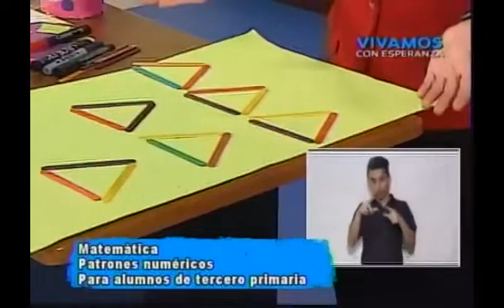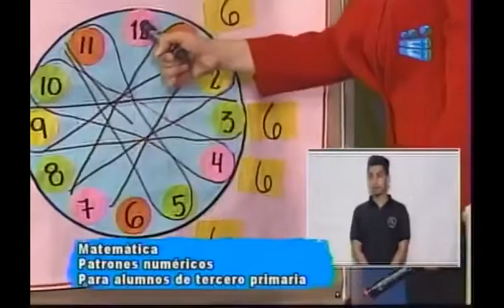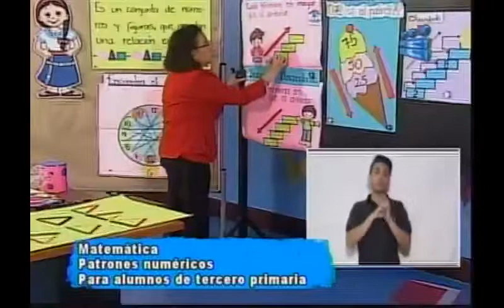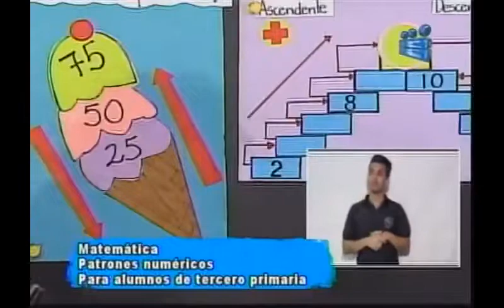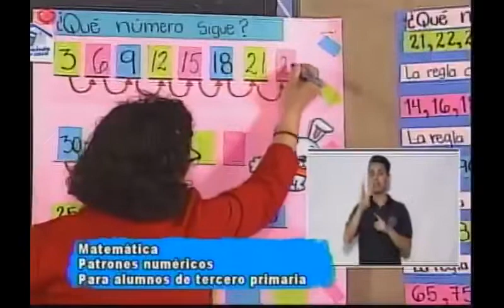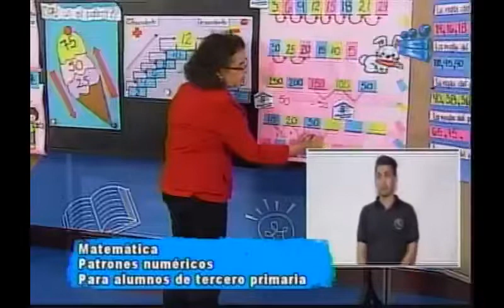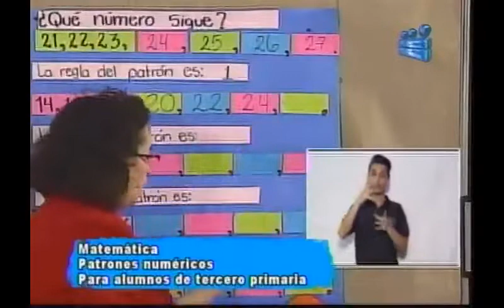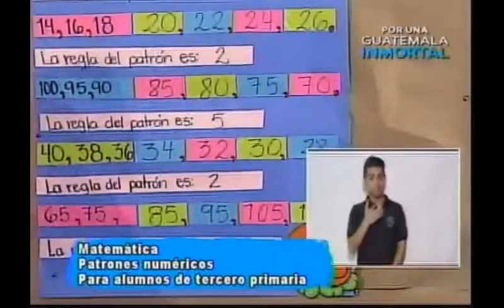070920 CANAL 13 APRENDO EN CASA 3RO PRIMARIA MATEMÁTICA